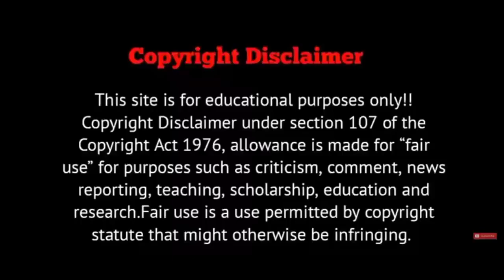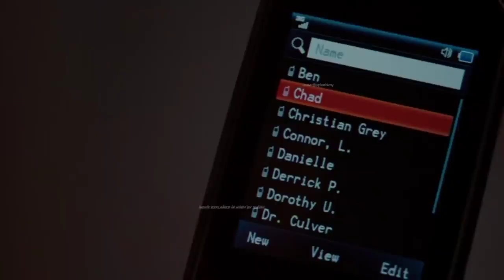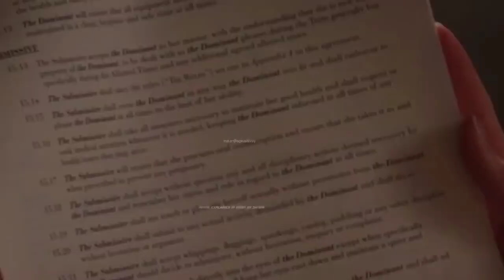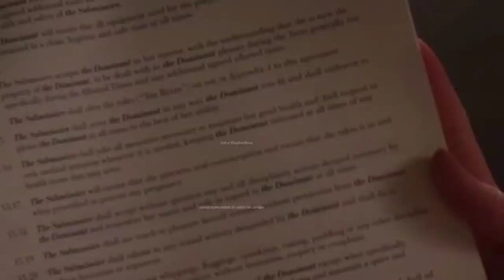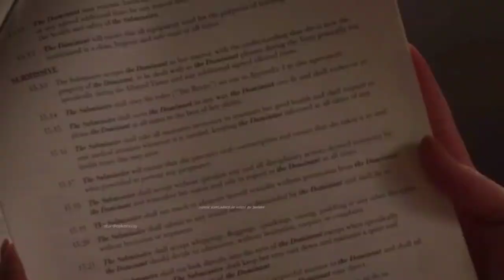Fifty shades of grey 2015 || explained in hindi MOVIE EXPLAINED By Hollywood Bollywood MOvie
Anastasia Steele, an English literature major at Washington State University, agrees to interview for the college newspaper a billionaire, Christian Grey, as a favour to her roommate, Kate Kavanagh. During the interview, Christian Grey takes an interest in Anastasia. Soon after it, he visits the hardware store where Anastasia works and offers her to do a photo shoot to accompany the article for which Anastasia had interviewed him. Later, Grey invites her to a cafe and also sends her first edition copies of two Thomas Hardy novels, including Tess of the d'Urbervilles, with a quote from the latter book about the dangers of relationships, on an accompanying card. His pursuing eventually brings a result - Anastasia and Grey start dating. In the course of their troubled relationship Anastasia slowly comes to uncover Grey's troubled past and realises that he is not good for any woman, let alone for himself. Although, she enjoys the bondage sex with Grey, she feels that she has to make a step that will take her all her strength and courage, for Christian Grey is a very dangerous man.—MischaLeCroix